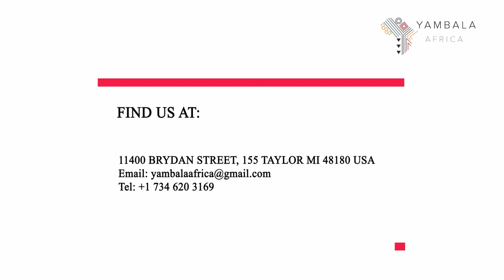Yambala Africa - Episode 2 - Chaga/Tanzania Traditional Wear